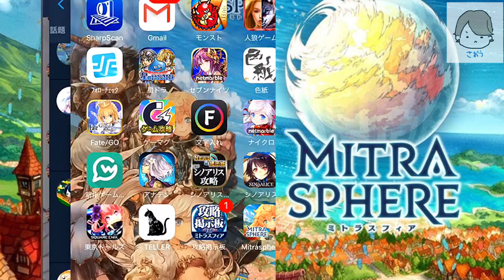【ミトラスフィア】リセマラの当たりや序盤の攻略など解説！【戦闘力の効率的な上げ方】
アバターの着せ替えが楽しいコマンドRPG「ミトラスフィア」がリリース！
序盤攻略やリセマラ当たり武器、何のガチャを引くべきかなど盛りだくさんなのでメンテ中にでも見てください。シノアリスに代わるゲームになれるか！？